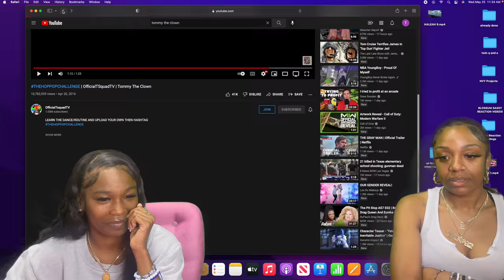OMG‼️ What Was We Doing 🤦🏽‍♀️😂 I Must Watch‼️ FOLLOW @TOMMYHOTGIRLZ ON INSTAGRAM